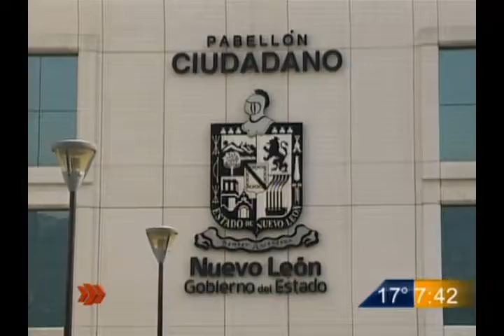Las Noticias - Amplía ICV horarios de atención para que aprovechen descuentos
El Instituto de Control Vehicular amplió sus horarios de atención a clientes a este fin de semana para que automovilistas aprovechen es descuento en sanciones en tenencia y refrendo.